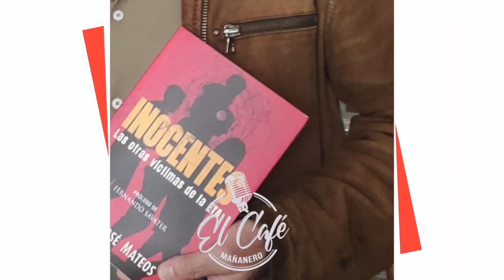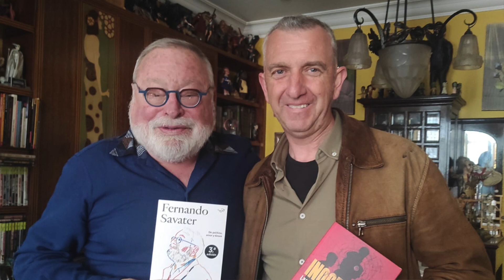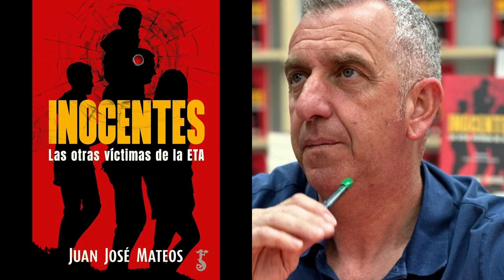ENTREVISTA: JUAN JOSÉ MATEOS HABLA DE SU OBRA "INOCENTES" | EL CAFÉ MAÑANERO